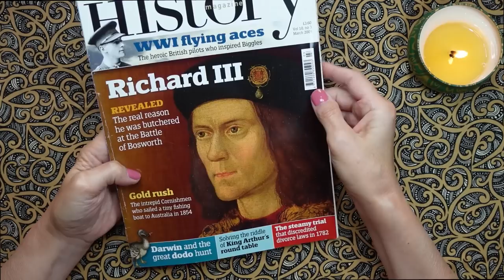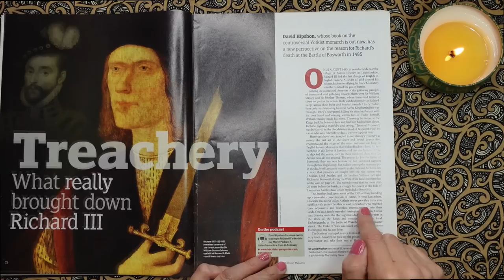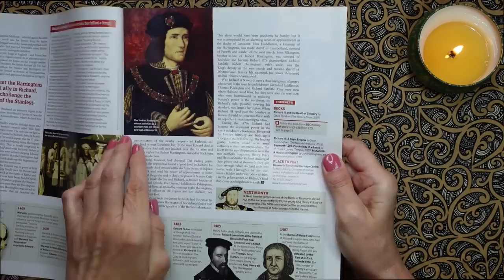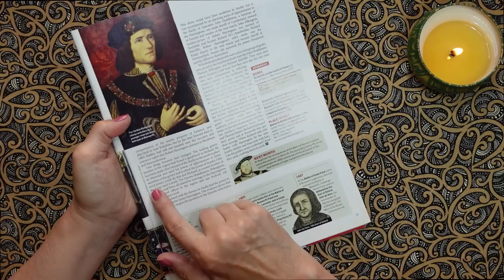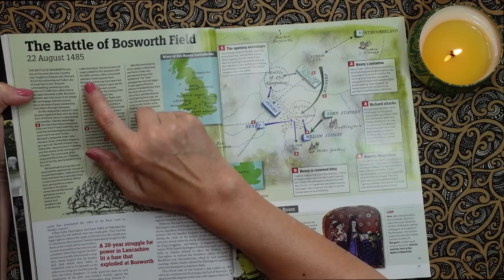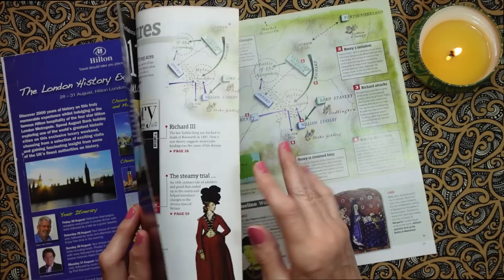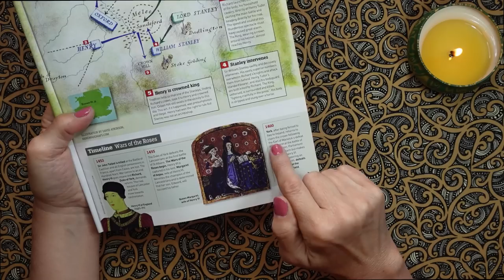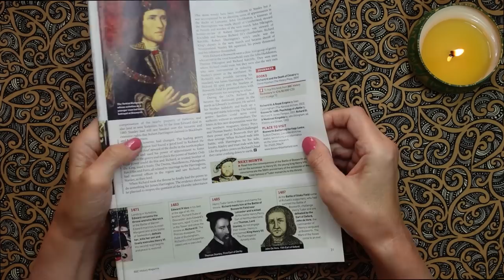ASMR | Was Richard III Betrayed at Bosworth Fields? Whispered Reading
Lovely whispered history magazine reading all about King Richard III!

NEW!! SECOND CHANNEL!! – Libraryofwhispersasmr2